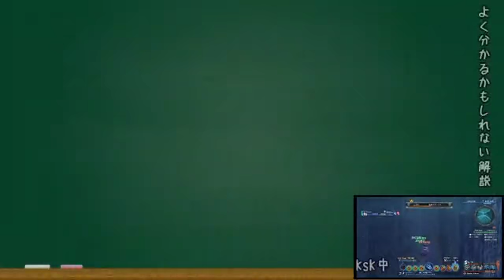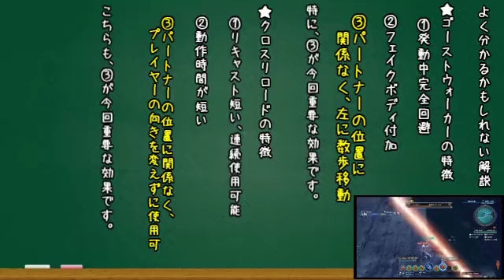XenobladeX 深淵の洞窟 No.110 FN Spot 【Xenoblade Chronicles X TOZAN club】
白樹の大陸、深淵の洞窟にTOZANで向かいます。